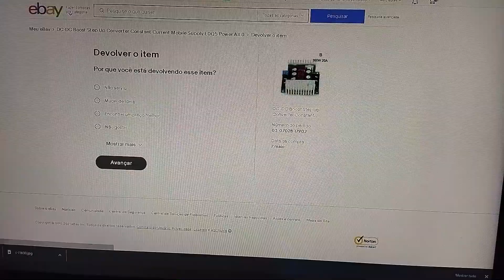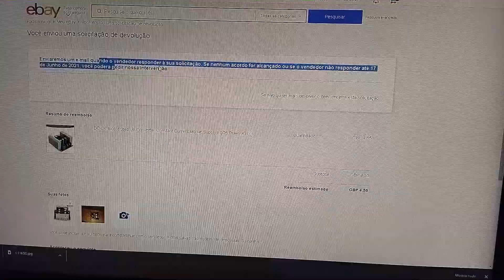Produto veio errado ebay Como abrir Disputa no Ebay